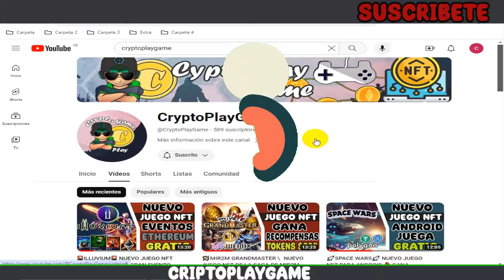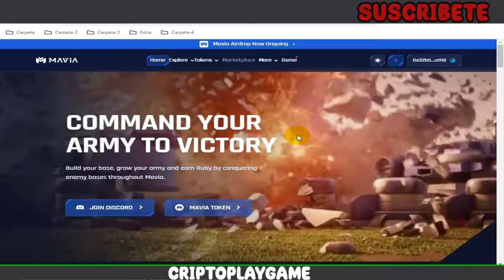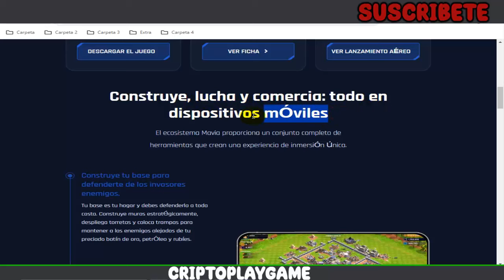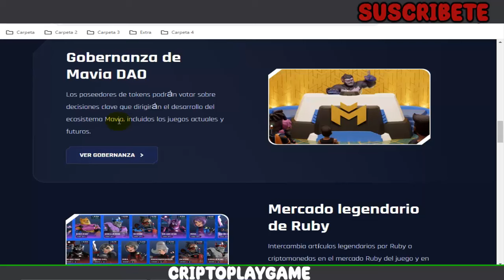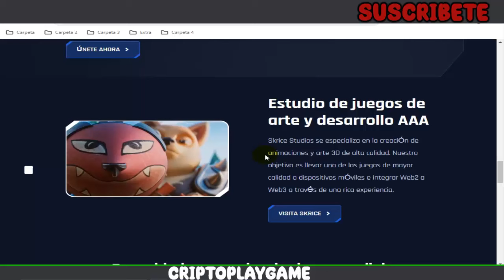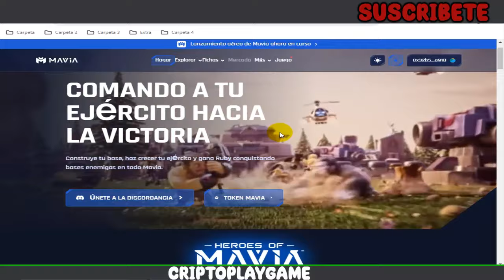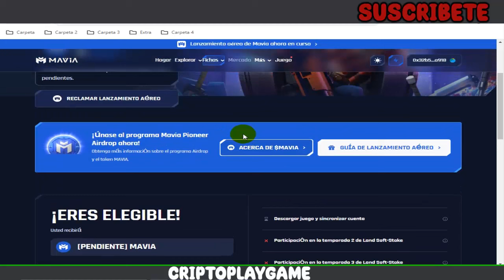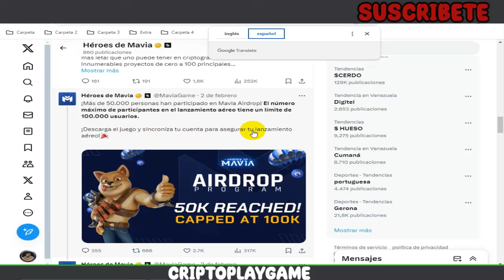🏹HEROES OF MAVIA🚁 NUEVO JUEGO NFT PARECIDO A CLASH OF CLANS 🤯 AIRDROP ACTIVO HASTA EL 6 DE FEBRERO 🤑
Bienvenidos a mi Canal "ṤʋṣċƦȋɓɜŧɜ"  Hola amigos aca un Nuevo Juego NFT muy parecido al tan conocido CLASH OF CLANS pero donde se podremos generar ingresos de forma gratis 🤑 Tiene un Airdrop activo, asi que aprovechen de entrar 💪

⚠️ ¡Advertencia! ⚠️

                                      (0 0)
                         --oOO- (_) ---oOO--
                                  ooO Ooo
sεяα dεnunciαdα.